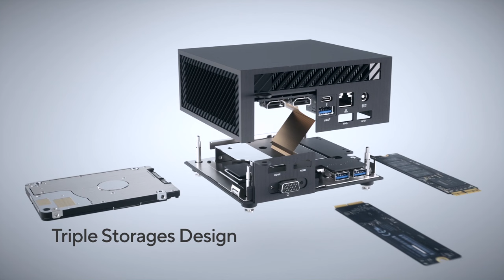ASUS ExpertCenter PN64-E1 Mini PC Minicomputer, maximum performance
New ASUS mini PC delivers smart features and powerful performance ideal for commercial use, with support for up to four 4K displays and three internal storage devices For those seeking compact computing power, the ASUS ExpertCenter PN64-E1 is a fine choice.

It’s powered by the latest Intel Core mobile processor, dual-channel DDR5 memory, ultrafast WiFi 6E, and a PCIe 4.0 x4 SSD, so it makes light work of the most demanding tasks. In addition to its seven USB ports, ASUS ExpertCenter PN64-E1 can also be specified with up to three storage drives and supports up to four 4K displays for multitasking — ideal for those looking to create a video wall. And of course, it’s packed into a surprisingly small sub-1-liter chassis.